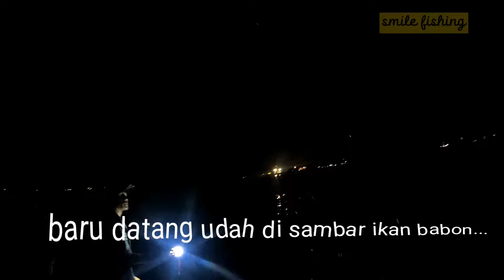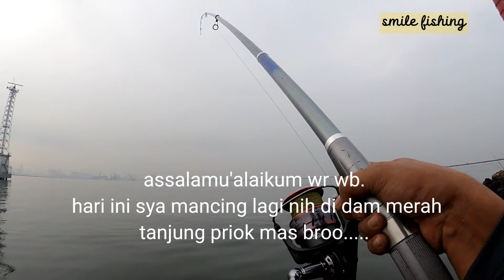Tarikan ikan ini besar tapi‼️ spot mancing jakarta|| DAM MERAH TANJUNG PRIOK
Sobat angler di manapun kalian berada salam sehobi bos qu.

Kali ini saya mancing lagi di dam merah tanjung priok dengan biaya penyebrangan 15rb ya sobat angler

Spot sejuta umat dam merah
Camera. Gopro hero max
Umpan. udang panami

Suporter dan dukungan sangat berarti untuk saya.
Dan trmksih yg sudah mampir dan nyimak sampe habis🔥